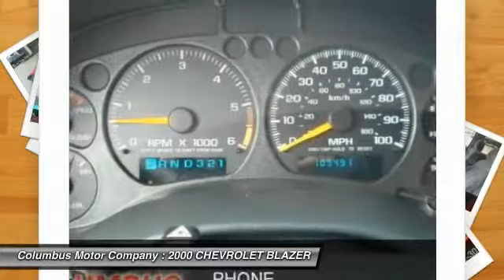2000 CHEVROLET BLAZER Columbus NE C5311A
2000 CHEVROLET BLAZER LT